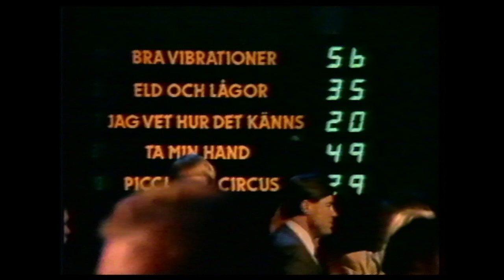Melodifestivalen i Malmö (1985) - del 1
OBS! UNIKA BILDER! OBS!
Del 1: Klart att Kronprinsens Lokal-TV bevakade "Mello" 1985. Speciellt eftersom deras program ("Mixat" och senare "Kanal 9") sändes över kabel-TV nätet i bostadsområdet Almgården (nära TV-huset). En ung Claes Westinger (radioprofil på Radio Malmöhus) intervjuar den rutinerade SVT-producenten Kåge Gimtell inför sändningen 2/3 1985.

Finalen hölls i TV-huset i Malmö, där melodin "Bra vibrationer", framförd av Kikki Danielsson, vann, genom att ha fått högst totalpoäng av jurygrupperna. Eftersom Sverige hade vunnit året innan med gruppen Herreys "Diggi-loo diggi-ley", så stod Sverige värd för evenemanget det här året. För Sveriges Television innebar detta att man blev tvungen att skära ned på sin egen nationella uttagning för att ha råd med Eurovisionen. Dock användes modellen med tio bidrag och två omgångar, där jurygrupper valde ut fem bidrag till en finalomgång för att utse vinnarbidraget. Däremot togs orkestern bort för att spara pengar.

Bra vibrationer fick sedan representera Sverige, på hemmaplan, i ESC 1985 som arrangerades i Göteborg den 4 maj 1985.